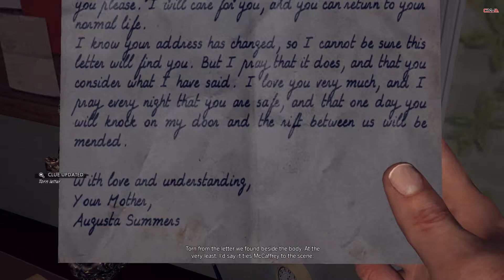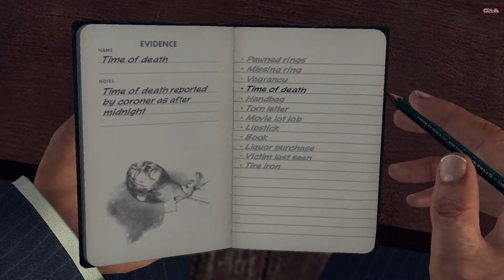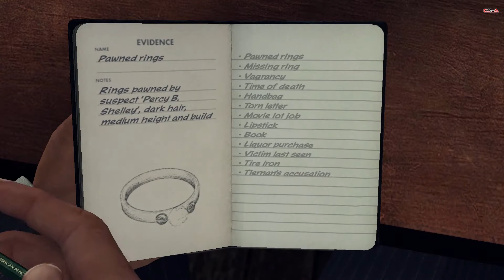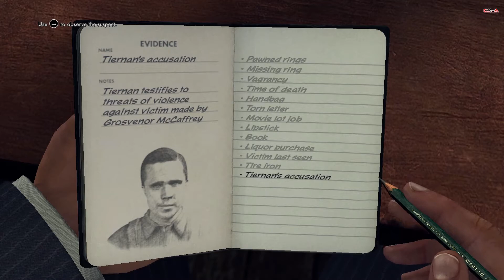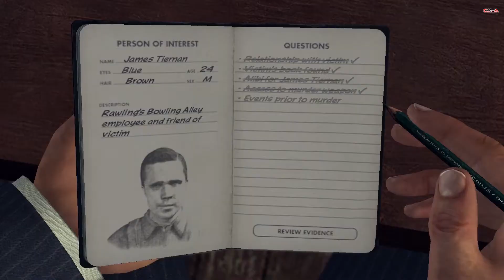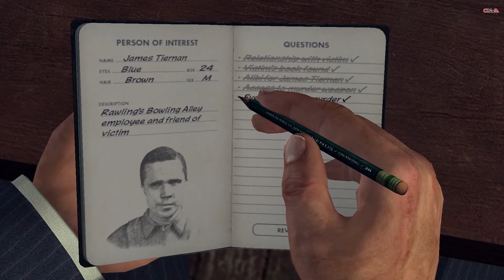THE BEST ENDING - LA Noire Gameplay [PC] | Part 20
LA Noire Gameplay with Commentary, Part 20